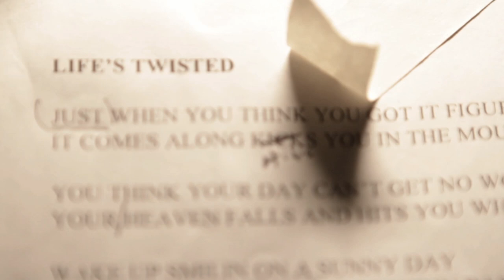Lynyrd Skynryd in the studio - Life's Twisted